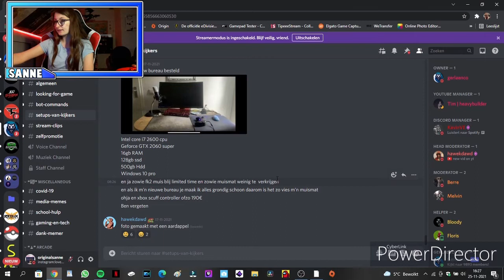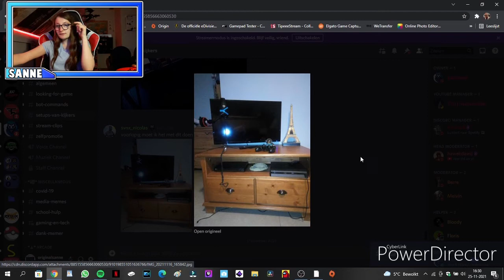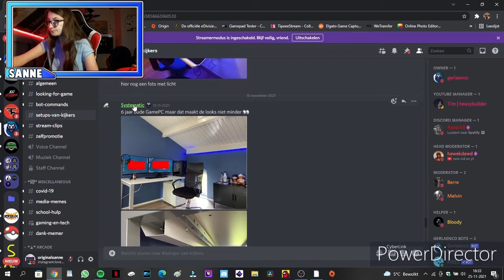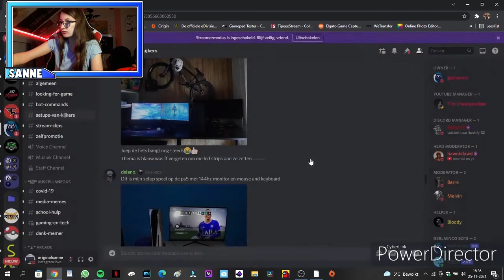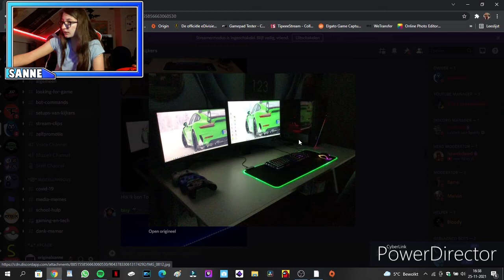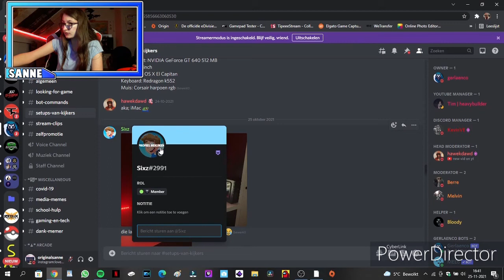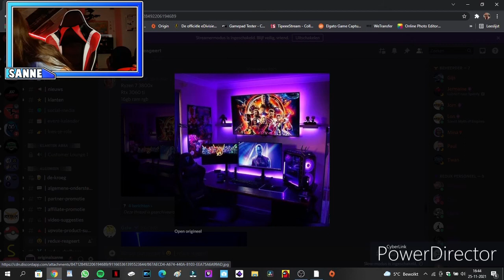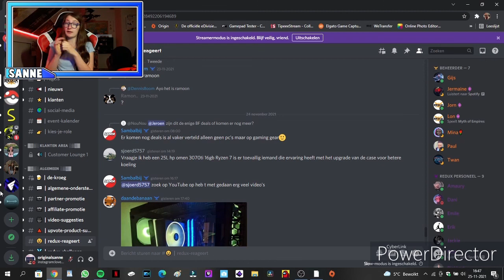ik reageer op mensen hun setup`s [nederlands]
socials